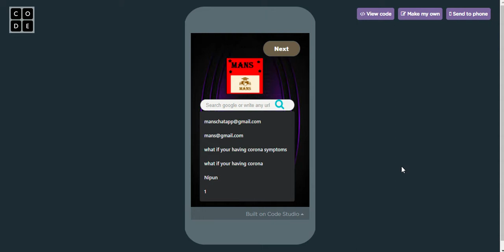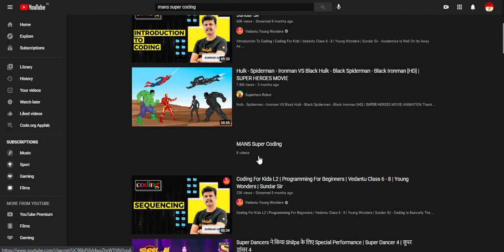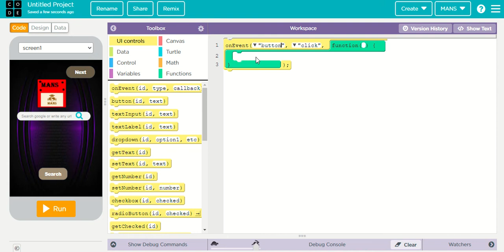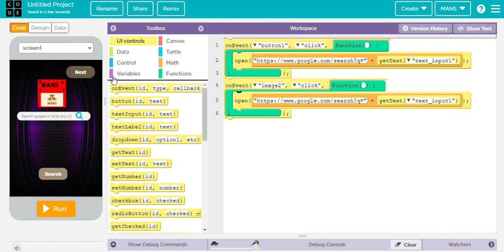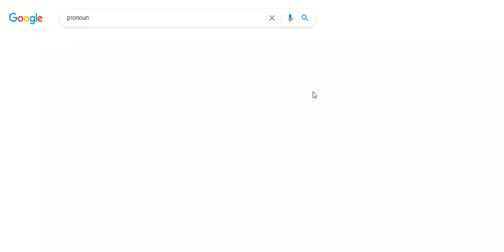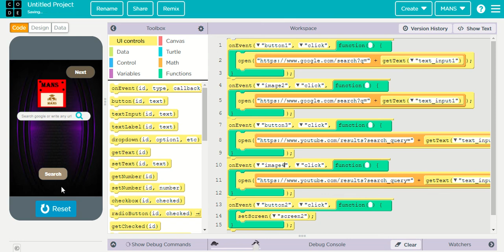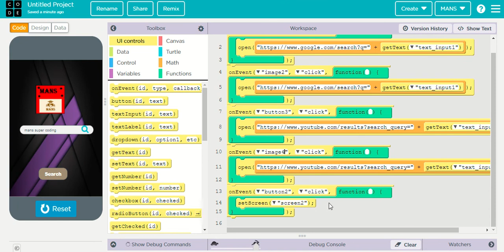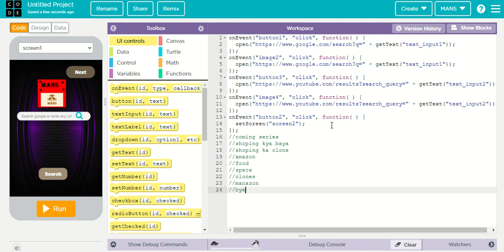Google and Youtube Clone App Lab Code.org#very easy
In This Video we are going to lean how to make our own browser in code.org as well as youtube clone. This video is very interesting please do watch the videos.

this is the link for doing project:- studio.code.org